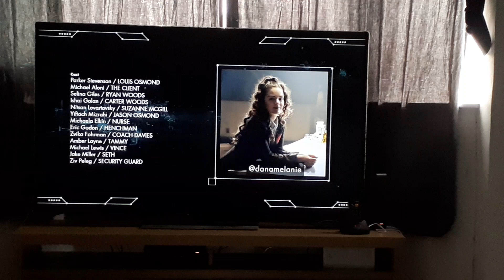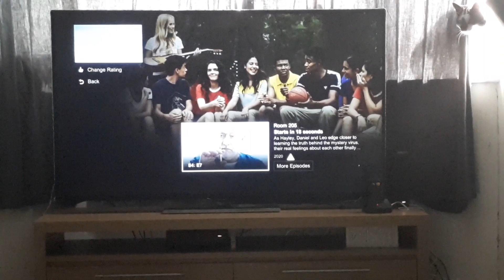Greenhouse Academy song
Does anyone know this song from new season of Greenhouse Academy